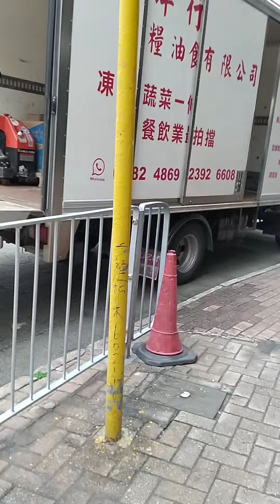Kebakaran di pasar lantai atas waktu belanja#vlogTKIhongkong